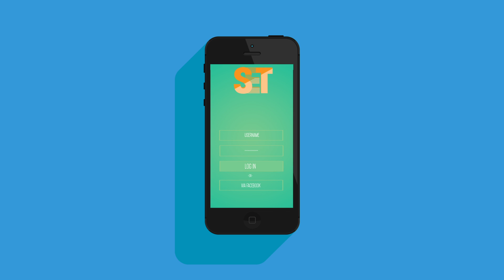SET game app